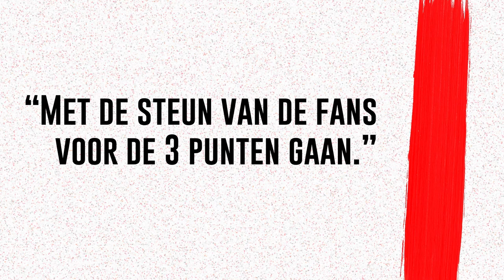KV Kortrijk - Petar Golubovic: " We moeten 100 procent focus houden."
🎥Voorbeschouwing KV Kortrijk- KV Oostende 🔴⚪️
🎙Petar Golubovic: " We moeten 100 procent focus houden."